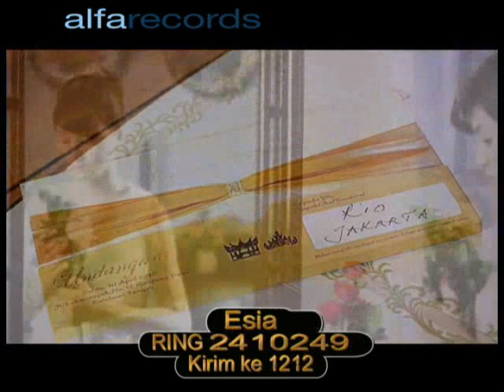Ares - Untuk Kamu (Official Music Video)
A                  B
rasa curiga alasan pertama
C#m                    F#
hingga hatimu terluka tanpa kau ada buktinya
F#m      G#m       A                B
harus apa bagaimana biar kita saling percaya

chorus:
A   B            E    C#m
ku ini milikmu aku ini untuk kamu
F#m  B               E
ini kata yang slalu kau dengar dariku

A                 B
rasa curiga dalam benakku
C#m                  F#
jangan kau biarkan aku merasuki jiwamu

kau kan tau diriku
C#m        A       B        E
takkan mungkin ku mampu bila tanpa dirimu
A        B          E
cukup jangan kau tanya
C#m    F#m     B    E
ingat saja waktu berdua

chorus:
F#m  B               E
bila kau mengerti aku bila engkau tau aku
F#m  B               E
kurasakan butuh aku tetap denganmu

F#m G#m A B C#m B
F#m G#m A B C#m B A

F#m  B               F#m G#m
G#m            A   B                E  C#m

coda:
A        B          E